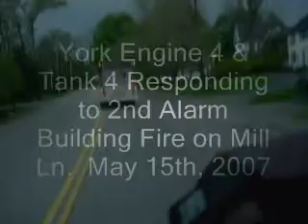York, ME Eng. 4 & Tank 4 Responding Structure Fire 5-15-07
York, ME Engine 4 and Tank 4 responding to Mill Ln. for an early morning Structure Fire. Tank 4 is second due, Engine 4 to draft from the bag.